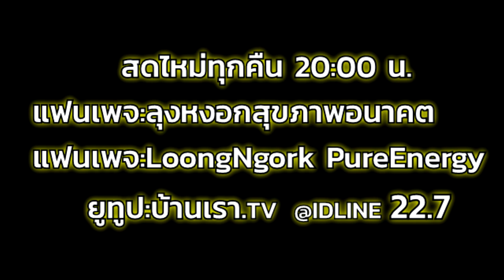เข้านิพพานต้องคิดยังไง I PasaLoongNgorkKikkok I 1208สค.63 I 24Hrs